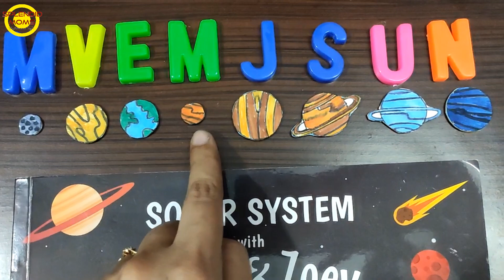Solar System and Planets || Order of Planets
I Statioanary for Teaching and Video Recording